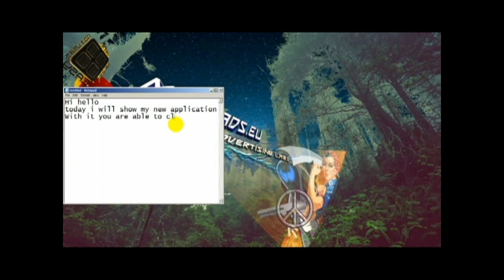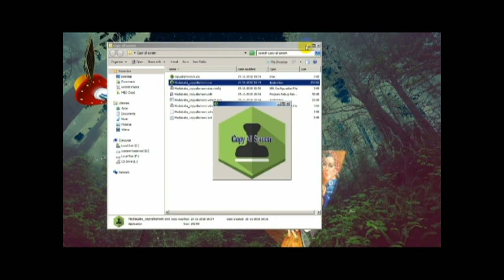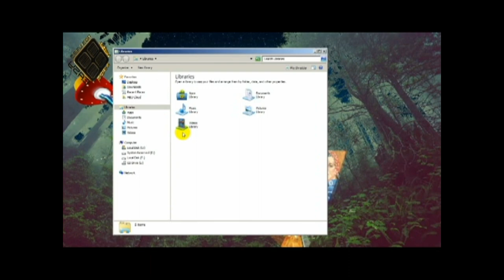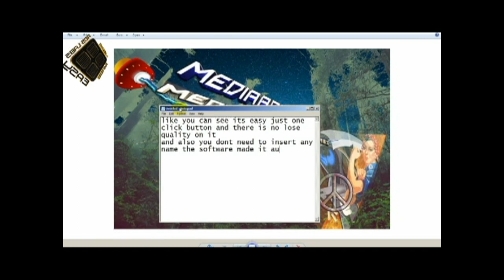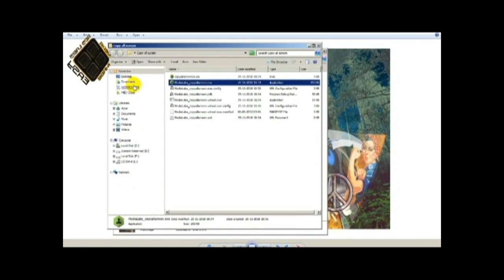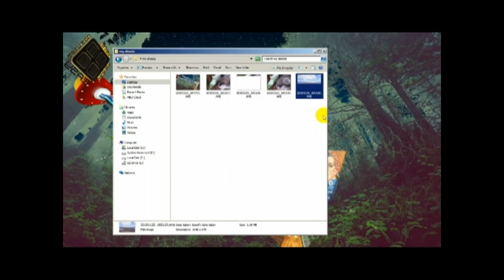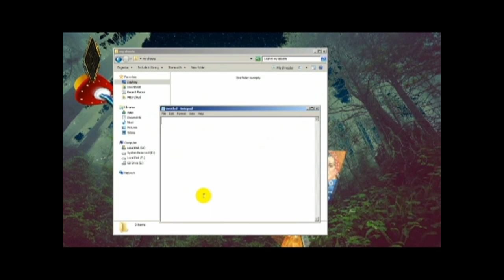How to clone any picture Copy all screen-(new software) | Media Ads Labs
Have you ever thought about having a tool that can copy any image or even capture some images from a video?
Well, now it is possible with this new tool that will help you in these functions.
With this tool you can clone any photo and even extract some frames from your favorite video
It includes a number of shortcut buffers to help you with all the functions available in the application.
to display the help menu simply press the h key that will open the menu panel where you will be able to find everything you need to learn.